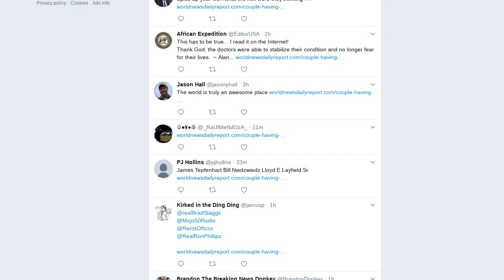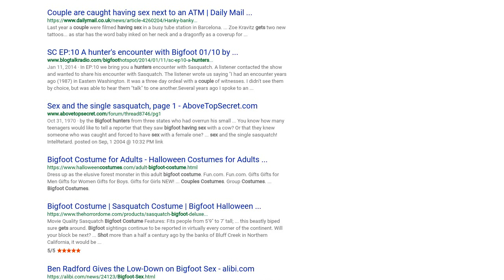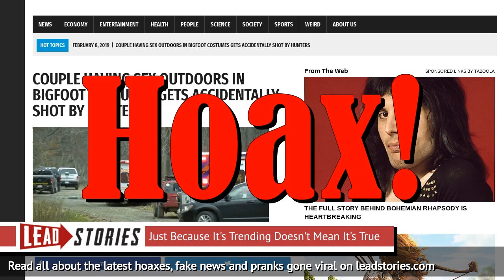Fake News: Couple Having Sex Outdoors in Bigfoot Costumes NOT Accidentally Shot by Hunters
Were a man and woman wearing Bigfoot costumes to "spice up their sex life" shot by bear hunters in eastern Ohio? It is a hoax report published by a known fake news website, Lead Stories can confirm.